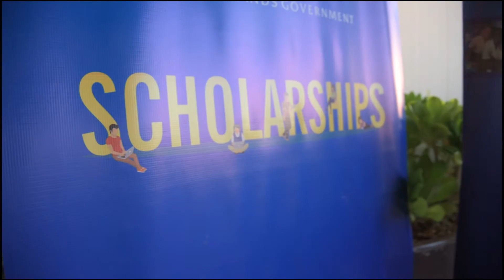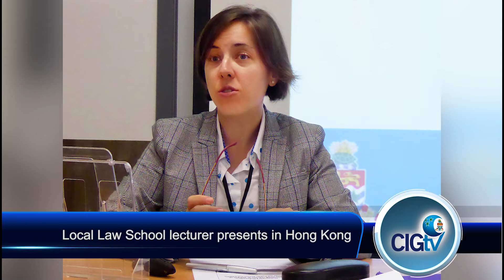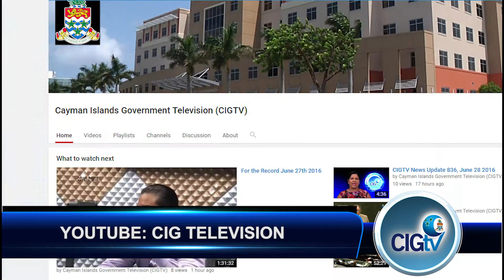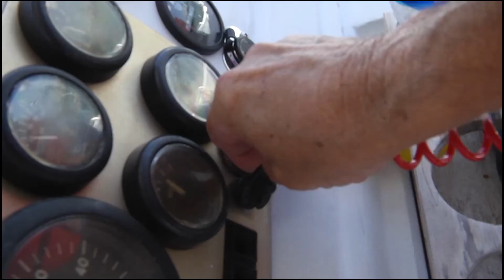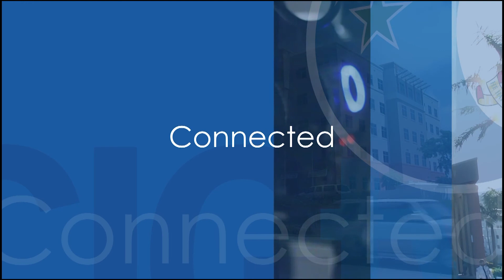CIGTV News Update 1606 August 23 2019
Celebration of Scholars event held
H.S.A hires fulltime Haematologist-Oncologist